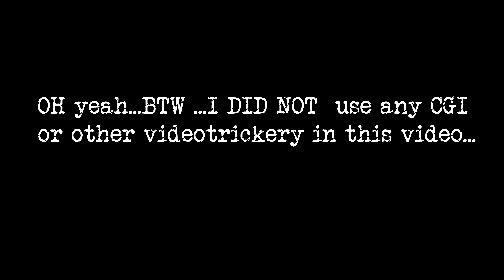Bandotrip Germany turns creepy (paranormal FPV)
Once upon a time we went to Germany to rip some bando"s.
we end up at an old 1850 bando rooftile factory wich is ... ..pretty haunted..cause we shot some strange footage on the gopro. Skip to Entity start watching at 8.35..